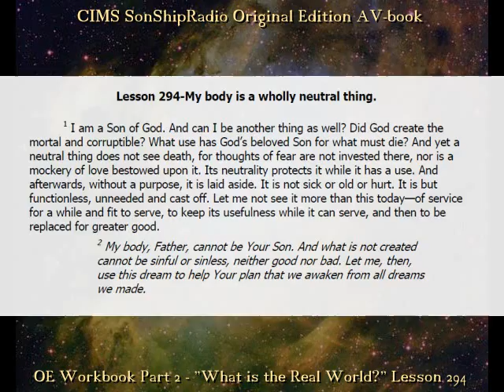OE Lesson 294 -- CIMS SonShipRadio OE (av)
OE Lesson 294 -- "My body is a wholly neutral thing."